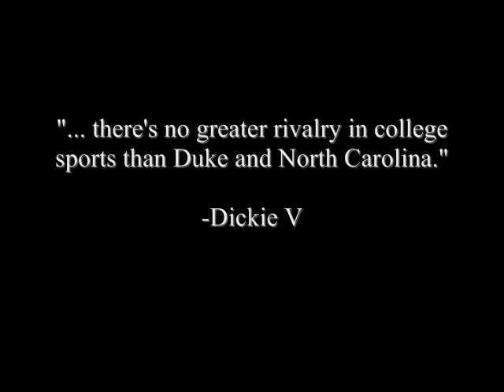The Ultimate UNC - Duke Rivalry Mix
Duke vs. UNC... the greatest sports rivalry of all-time.

The song is Second Coming by Juelz Santana.